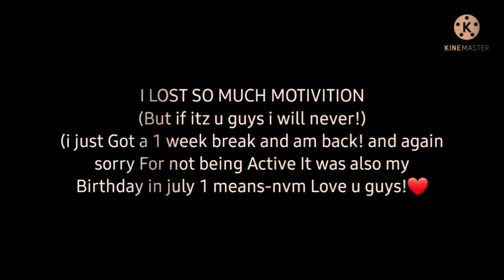•Mlb React To Marinette past as ..???• Updated version